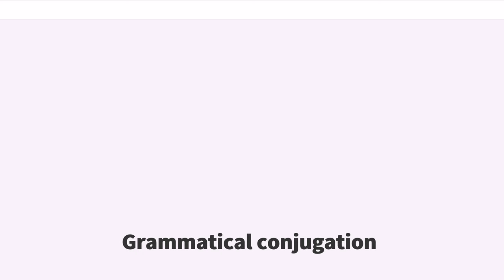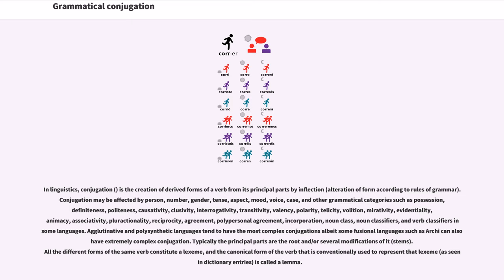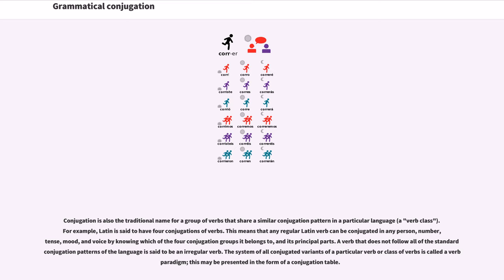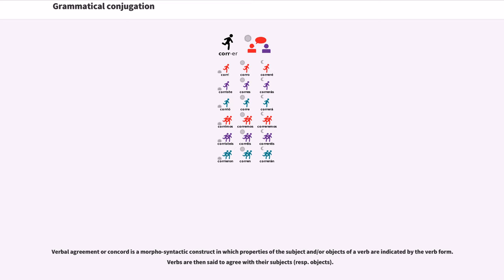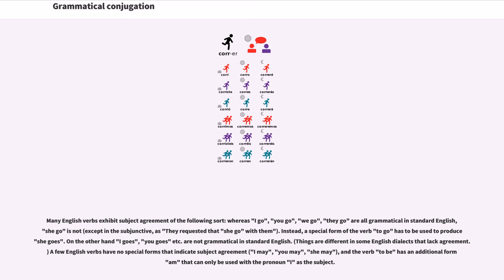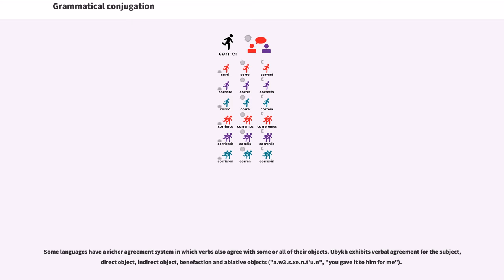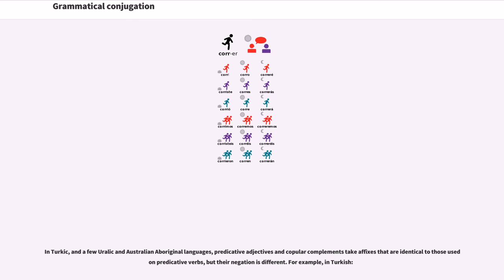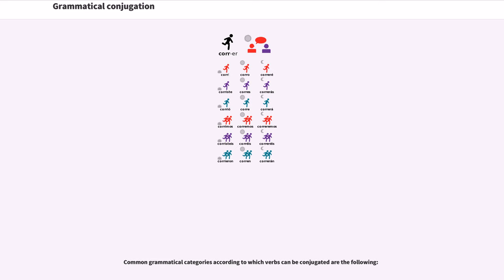Grammatical conjugation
In linguistics, conjugation () is the creation of derived forms of a verb from its principal parts by inflection (alteration of form according to rules of grammar).

The term conjugation is applied only to the inflection of verbs, and not of other parts of speech (inflection of nouns and adjectives is known as declension). Also it is often restricted to denoting the formation of finite forms of a verb – these may be referred to as "conjugated forms", as opposed to non-finite forms, such as the infinitive or gerund, which tend not to be marked for most of the grammatical categories.

Conjugation is also the traditional name for a group of verbs that share a similar conjugation pattern in a particular language (a "verb class"). For example, Latin is said to have four conjugations of verbs. This means that any regular Latin verb can be conjugated in any person, number, tense, mood, and voice by kno...